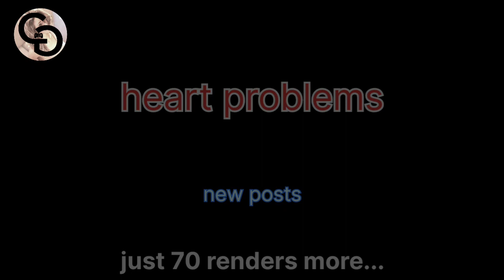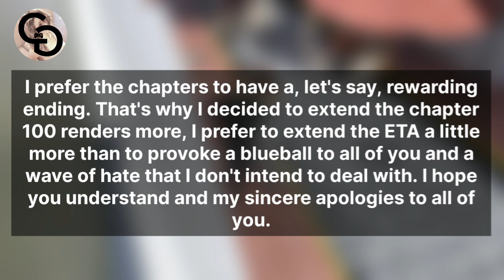Heart problems game new post || just 70 renders more...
in this video you see the new post of the game heart problems

just 70 renders more...